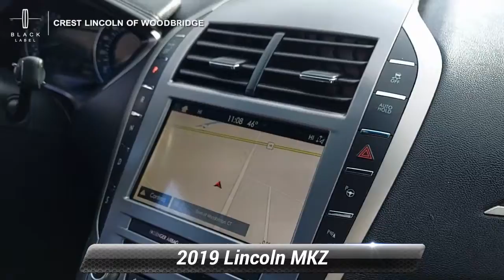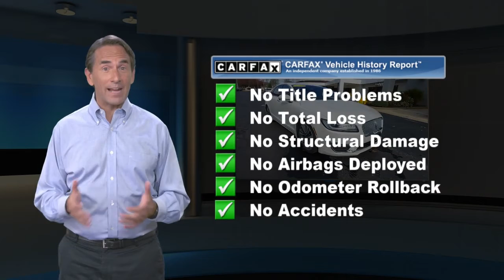Certified 2019 Lincoln MKZ Reserve II, Woodbridge , CT F4240A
You're going to love this sleek, sassy, Certified 2019 Lincoln MKZ! Rear View Camera, Rear Sensors, Lane Keeping, Heated Front Seats, Heated Rear Seats, Cooled Front Seats, Heated Wheel, Power Moonroof, Ambient Lighting..Priced below KBB Fair Purchase Price! CARFAX One-Owner. Clean CARFAX.Certified. Lincoln Details:* Transferable Warranty* Warranty Deductible: $100* Includes Car Rental and Trip Interruption Reimbursement* Roadside Assistance* Vehicle History* 200 Point Inspection* Limited Warranty: 72 Month/100,000 Mile (whichever comes first) from original in-service dateWhite 2019 Lincoln MKZ Reserve AWD 4D Sedan 6-Speed Automatic with Select-Shift 2.0L I4 20/29 City/Highway MPGCrest Lincoln has been recognized as a President's Award Winning dealership for 11 years, most recently in 2018, symbolizing an unprecedented level of customer satisfaction. Your purchase experience will be effortless and enjoyable!At Crest Lincoln, each of our Certified Sales Consultants will strive to make your purchase experience seamless. We will make every attempt to introduce you to the car of your dreams! Visit our showroom today. We are conveniently located at 185 Amity Road, Woodbridge, CT 06525. We would love to earn your business!

[RLVID:1142:ec2d3a3dd87368c6:9bde25217de1c44e:1]